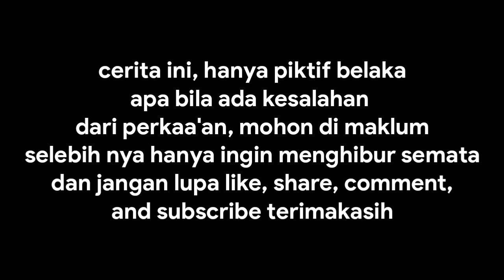Japren preman Episode 1 BABINSAP(balapunah bintang saprovinsi) Cerita Bocil kekinian